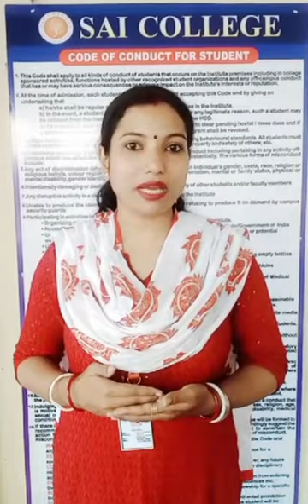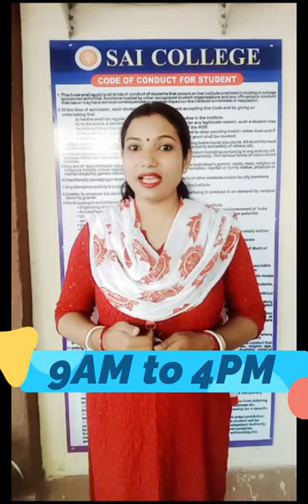Mega Blood Donation Camp 2023 24